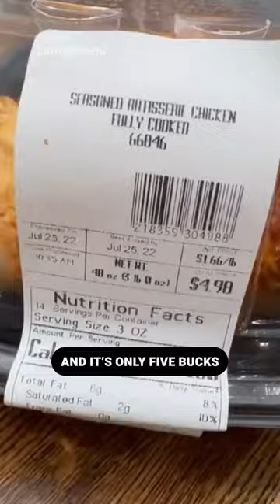Why Are Rotisserie Chickens SO Cheap?